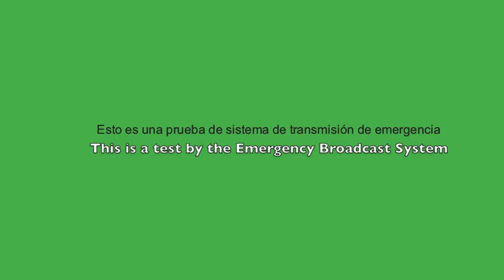Emergency broadcast test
Mock up Emergency Broadcast system test in spanish.  Alternative audio productions.  Voice acting by Tony Dias.  Production includes synthesis, dialogue recording, audio editing, and video editing.